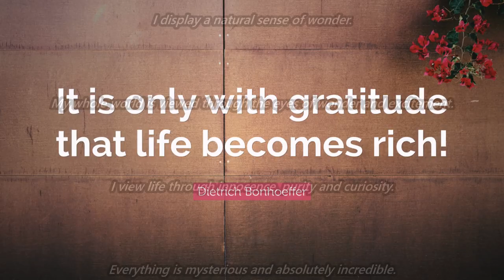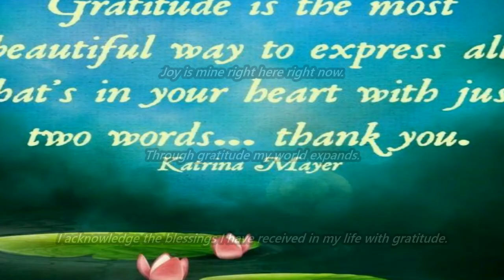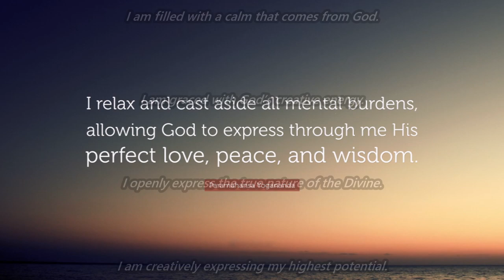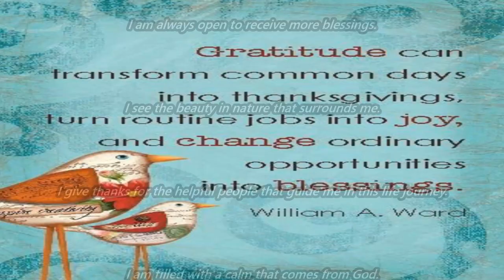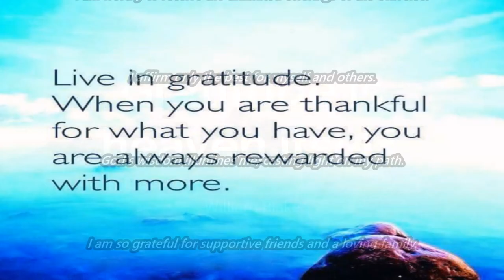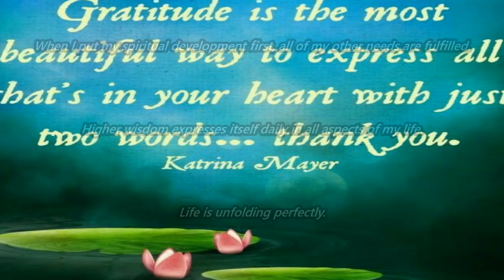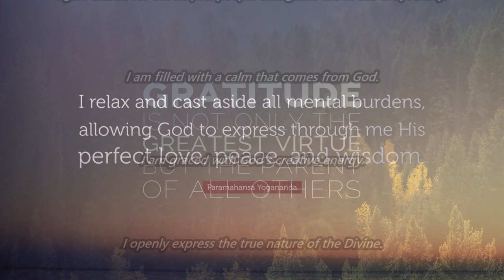Attitude Of Gratitude Subliminal 2 (Audio + Visual)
Attitude Of Gratitude Subliminal 2.

Text & Audio Affirmations:
The peace inside of my heart is the peace that is deeper than all understanding.
Like the depths of the ocean, my mind is calm and peaceful at each moment.
I experience gratitude for everything I have in my life.
I always receive exactly what I ask for and appreciate that.
I am grateful for excellent health, prosperity and true love.
My life is filled with an abundance of goodness.
Gratitude brings me into a harmonious relationship with everyone.
Happiness expands within me, it lightens my life and touches everyone I meet.
Joy floods my thoughts and my life.
I release all negativity and hold joy in my heart.
I am overcome with gratitude for the bliss that fills my life.
I accept the good that is flowing into my life.
I display a natural sense of wonder.
My whole world is viewed through the eyes of wonder and excitement.
I view life through innocence, purity and curiosity.
Everything is mysterious and absolutely incredible.
I am learning to trust again, I let go and let God.
I am worthy to receive the unlimited offerings of the Universe.
I affirm only the best for myself and others.
God’s wisdom illumines me, casting light on my path.
I am so grateful for supportive friends and a loving family.
I appreciate everything I have in my life.
I am always open to receive more blessings.
I see the beauty in nature that surrounds me.
I give thanks for the helpful people that guide me in this life journey.
I am filled with a calm that comes from God.
I am graced with God’s creative energy.
I openly express the true nature of the Divine.
I am creatively expressing my highest potential.
I can relax and let God do all of the work, I flow with life.
I am a powerful body, a powerful mind, and a powerful soul.
I am accepted and loved by everyone I meet.
I let the physics of unwavering faith do the marvelous work for me.
The Divine breath flows through me and blesses me.
I am a channel for love and healing.
I affirm divine order, and all parts of my life fall into place.
Everything I need comes to me.
All is well in my life, I am truly blessed.
All things are working together for good in my life.
I dwell in the presence of God’s eternal love.
All that my heart desires will come to pass.
When I put my spiritual development first, all of my other needs are fulfilled.
Higher wisdom expresses itself daily in all aspects of my life.
Life is unfolding perfectly.
Life has great things in store for me.
I give thanks and praise for all things.
I welcome positive change into my life.
I learn from every situation I encounter.
I am continually aligned with my higher purpose.
At every turn, good fortune appears before me.
My faith is making me whole.
My environment is peaceful and serene.
Joy is in my heart and in my life.
I project joy to everyone I interact with.
I live in a natural state of joyfulness.
I clearly see joy in my surroundings.
Joy is abundant all around me.
Joy builds within my soul and bursts into my life in unexpected ways.
I joyfully honor the flow of life.
Divine love washes over me and delivers me to blissful places.
Joy is mine right here right now.
Through gratitude my world expands.
I acknowledge the blessings I have received in my life with gratitude.
I give thanks continually as I move through each day.

Watch in HD. Headphones/Earphones are optional. Use this subliminal video often to tap into the power of gratitude. Watch and listen for best results. You can still get results from just watching or just listening if that's more convenient for you. This subliminal video has both text and audio affirmations. Set to a comfortable volume. 528 Hz frequency tone included in the audio. Use at least once a day until no longer needed.